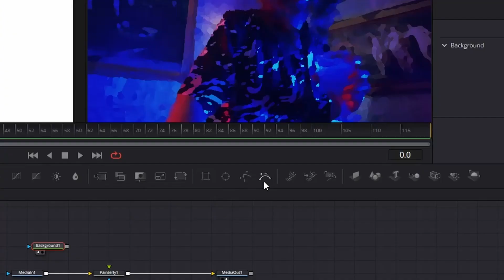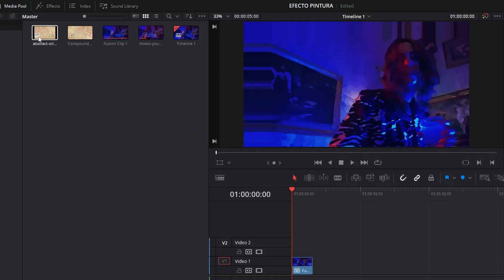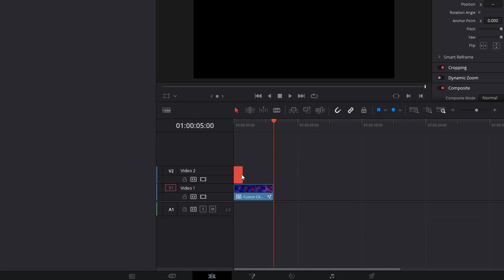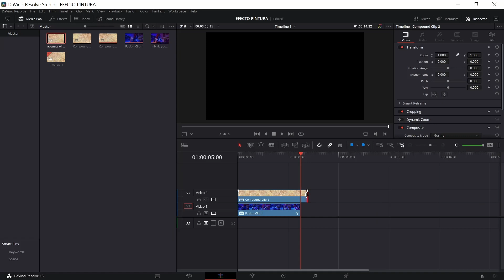COMO CONVERTIR tus VÍDEOS a PINTURAS en Davinci Reasolve 18 | Reactor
En este vídeo te voy a enseñar a convertir tus vídeos a pinturas usando Davinci Resolve 18